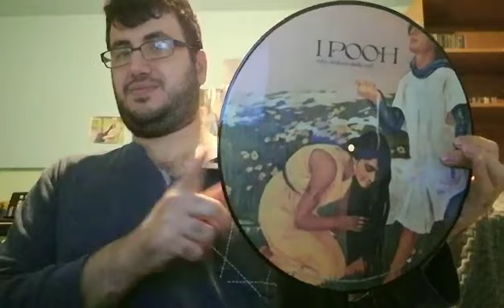Pooh Parsifal (50° Anniversario) Vinile Lp Picture Disc